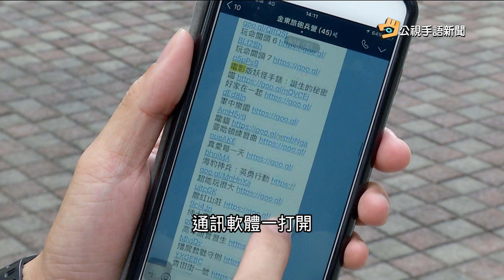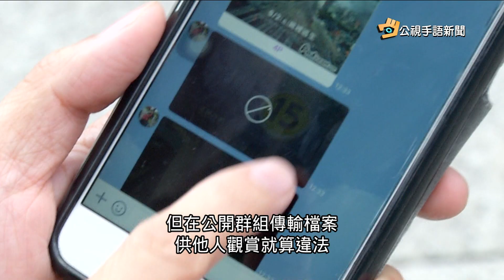20161006 公視手語新聞 臉書轉載當紅動畫 女子涉侵權被法辦